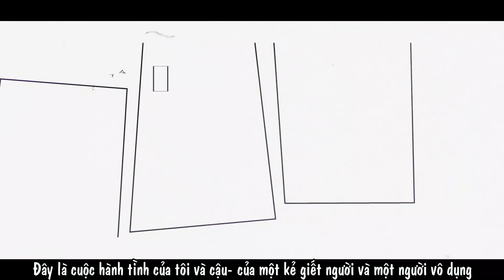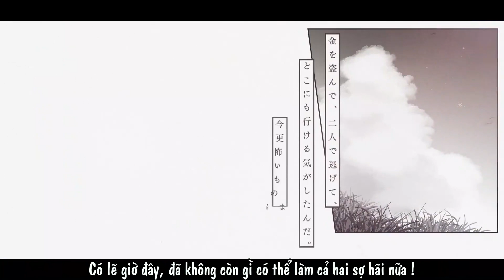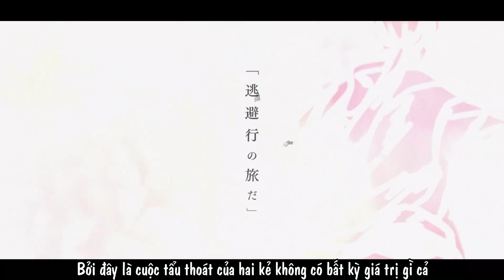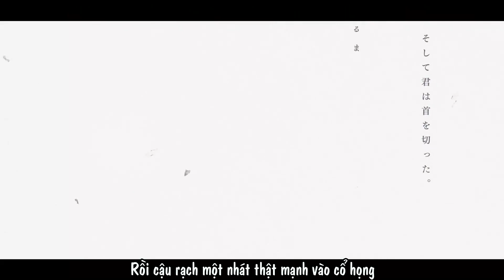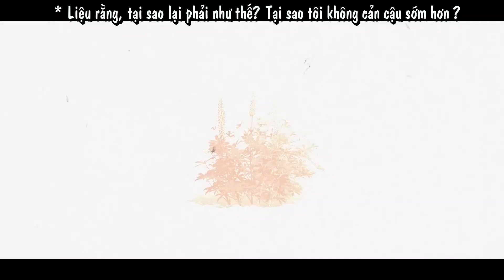[Hololive Vietsub COVER SONG] Ano Natsu ga Houwa Suru -Amane Kanata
Mùa hè năm đó đã bão hòa dần